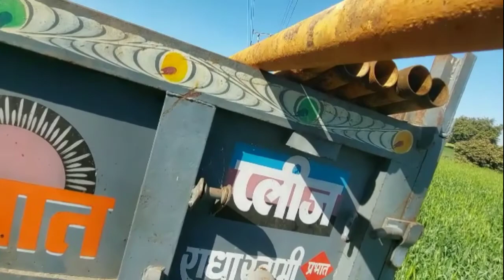Vlog main big problem 😲😲|| Hamara borewell pump kharab ho gaya😔😔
Hello guys

I hope you enjoy my farming life videos